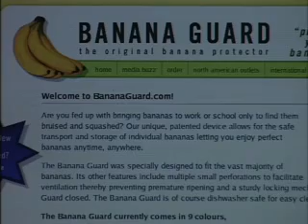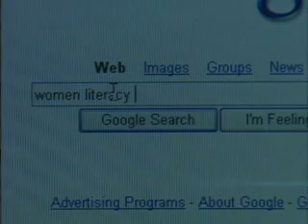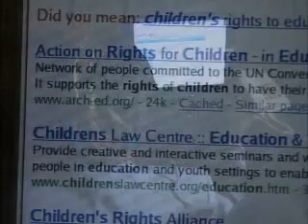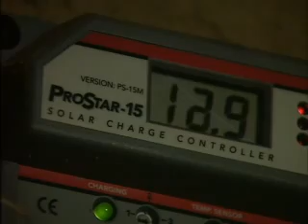Inveneo on CNN Global Challenges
A segment from Global Challenges that aired on CNN International about Inveneo's installation in Bukuuku sub-county, Uganda, outside of the town of Fort Portal.